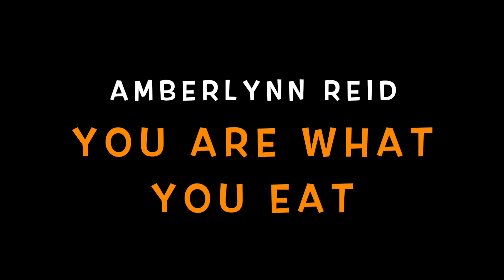AMBERLYNN REID - YOU ARE WHAT YOU EAT - ENTER WIPEY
Amberlynn Reid and Wipey prepare dinner.
Hi everyone, Foodie Beauty mugs in my Etsy Store.

Foxy8 is based in Australia but most of my merchandise is manufactured in the USA so that I can keep the postage price down and it doesn't take months to arrive.